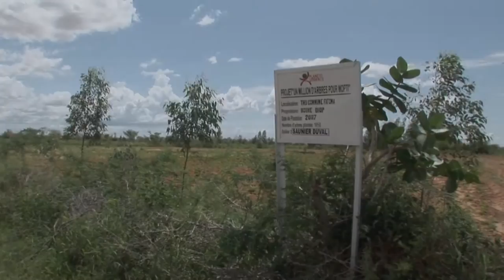Le programme "Environnement & Développement" au Mali - Plantez un arbre (Planète Urgence 2013)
Le programme Environnement & Développement mené dans la Région de Mopti au Mali par Planète Urgence.

Réalisation : Patrick Rufo